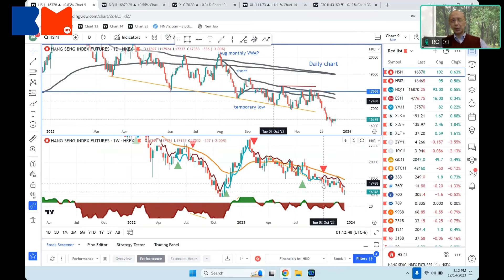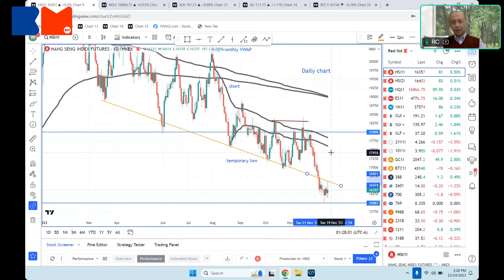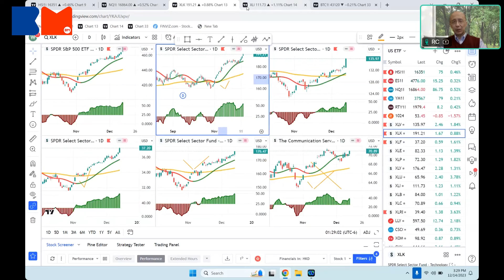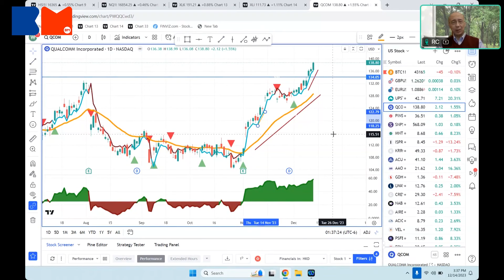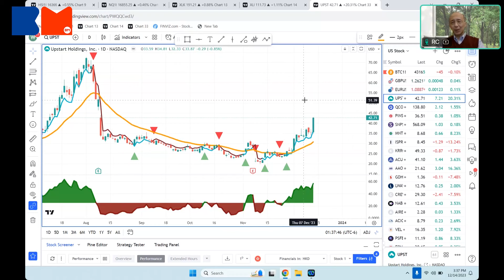一齊炒美股！有1隻美股最當炒？同場加映外匯分析！好多人炒緊英鎊歐元！｜rc張永安｜納指｜股票｜投資｜外匯｜美股｜系統交易｜rca+｜議息｜bossmind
想更深入了解RC A+交易系统？即刻click入

美國聯儲局預告明年減息三次，國際知名交易系統專家兼RC A+交易系統創辦人張永安(RC)用RC A+系統同大家分析納指、S&P 500，當然都講埋疲弱的恒指。另外，都講下近期最多人炒的歐元和英鎊。

🎬推薦影片
分析12月大市走勢｜期指波幅8成機會少於10％｜圖表出現Lower High 即Put食糊機會高｜TC｜小風｜ACEPRO｜港股｜講股10分鐘｜股票｜投資｜恒指｜bossmind